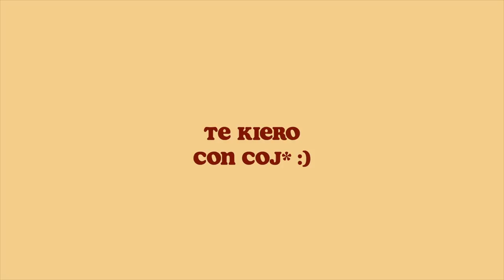un día conmigo en Brooklyn NYC // China boricua vlog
WEPA! Hoy les tengo un día conmigo! no se si les gustan los vlogs... pero espero que hayan difrutado este video!

Dime en los comments si quieres ver mas vlogs??

Cositas que usé en este video :)
COFFEE DRIP
NGUYEN COFFEE & VIETNAMESE COFFE DRIP
BOLITAS DE HIELO (round ice molds)